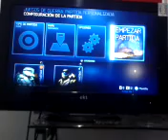halo 4 25 muertes para ganar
halo 4 con the royer gaymer tutos